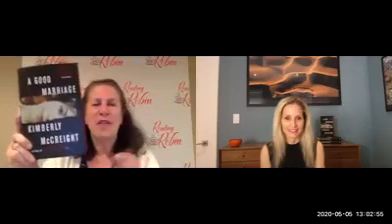Reading With Robin - Kimberly McCreight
Kimberly McCreight discusses her new book A GOOD MARRIAGE with Robin Kall on this Reading With Robin.

We stream all of our interviews live on our Facebook page, which you can find